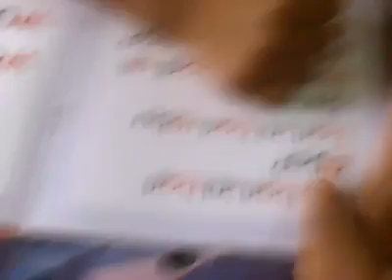Irfan 3 tahun 3 Bulan pandai baca buku 5 dalam set bacalah anakku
Irfan 3 tahun 3 bulan baca Buku siri ke-5 Bacalah Anakku...Petua ibu kepada Irfan, Puan Azma Niza, - Tiap malam akak peruntukkan 5-10 minit hari2 isnin - jumaat (waktu malam), hari cuti sabtu ahad 10 minit 3 kali sehari